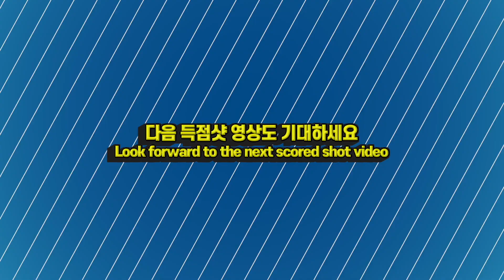🔴🟡⚪️ "물이 올랐다죠" 강동궁 40점 모아보기 ⬆︎ Collect 40 KANG points.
㊙️ 당구실력 향상 비법은 좋은 경기 반복시청으로 '샷 이미지'를 뇌에 각인시키는 거죠^^
㊙️ 보고 또 봐야 실력이 늘어요^^ Watch and watch again and your skills will improve.